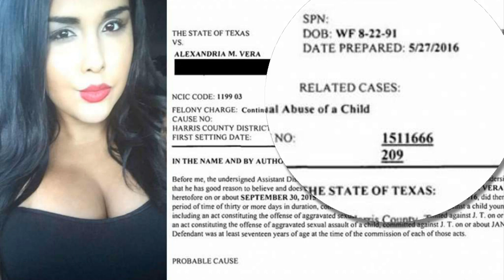Alexandria Vera: 5 Fast Facts You Need to Know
An arrest warrant had been issued for 24-year-old Alexandria Vera, who was an English teacher in the Aldine School District. The boy was an 8th-grade student she met last summer. Vera turned herself in Wednesday morning in Conroe, the station reports. She is charged with continuous sex abuse of a child.

Court documents allege she was introduced to his family as the boy's girlfriend, and the woman said that his parents supported the relationship and invited her to family gatherings. She reportedly said she told a school district investigator the family was "very supportive and excited" when she disclosed her pregnancy. She allegedly said she and the boy "love each other."

According to the probable cause document, she aborted the pregnancy after a child welfare investigator questioned her in February about the relationship, which she denied at the time.

Students told KHOU they remember Vera as the "cool teacher" who let kids at Stovall Middle School use cell phones in class. They say they long suspected her to be romantically involved with the student, who prosecutors say was 13 at the time of the alleged crimes and is now 14.

School officials say she was removed from the school and placed on leave in April. The district is in the process of terminating her employment, the station reports.

"Aldine ISD Police investigated the incident and turned their findings over to the Harris County District Attorney's Office," the district said in a statement. "The safety and security of Aldine ISD's students and staff remains a priority of the school district."

Citing the court documents, KHOU reports Vera told investigators she had sex with the boy almost daily for nine months. She reportedly said the two met in summer school and then grew close the following school year.

Vera's bond was set at $100,000 and she remains in custody, the station reports. Her booking mugshot has not yet been made available.
CBS/AP